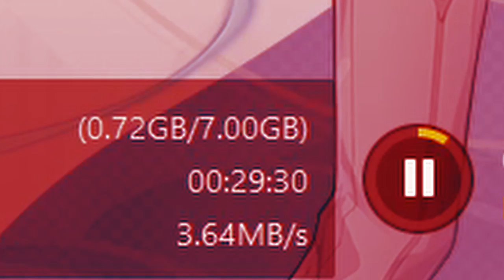Genshin Impact Patch 1.5 in a bombshell